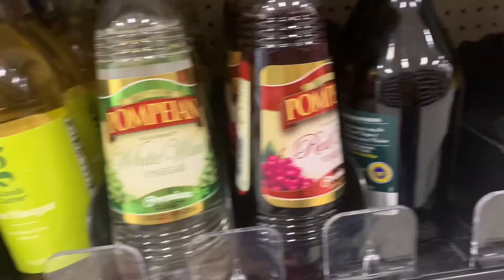Fall Target Run, Flu Shot, Bad Day Vlog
Hello Beautiful People!!! I am an optimistic, goal-oriented, smart individual who also loves drinking tea. Music therapy is my passion. It is the one place I can tie music and medicine together. AKA THE POOR DOCTOR.

I want to share my stories and struggles in and outside of the profession so we can move forward together.

Love You!!! Talk to you Soon!!